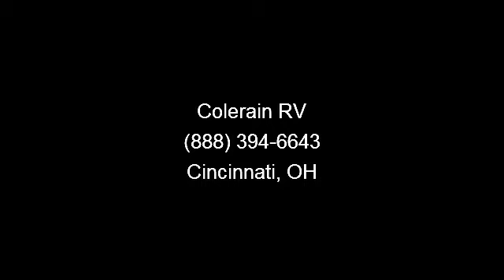2014 Jayco Whitehawk Summit - Colerain RV - Cincinnati, OH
This wondrous new travel trailer bunkhouse is made by Jayco is available at your Ohio RV dealer. This 2014 Whitehawk Summit 33BHBS is a 33 foot long RV with Brownstone interior decor. You can stay inland or you can head for the coast and enjoy the fresh air and sandy shores. Visit the Great Lakes or our nation\'s capital. Wherever your interests lie you\'ll be happy to pursue them with the accompaniment of this Jayco travel trailer. , Options:\r\nCustomer Value Package w/15K BTU AC,\r\nSummit Edition Package: 30\" Main Entry Door,\r\n32\" TV, Arched Interior Ceiling, Crown Molding w/Wood Batten, Enclosed Underbelly, Exterior Refrigerator, Roof Ladder, Slam Latches Front Pass-Thru Storage;\r\nHide-a-Bed,\r\nPower Package.